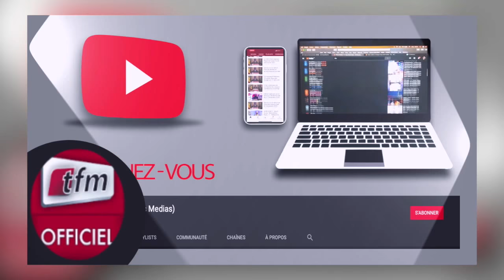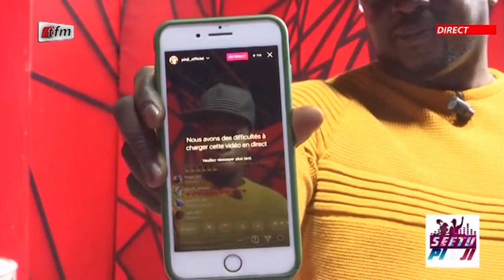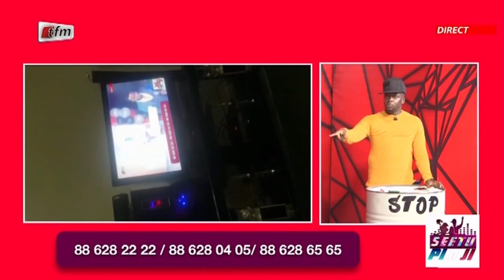PI AND JI SHOW DU 20 JANVIER 2021